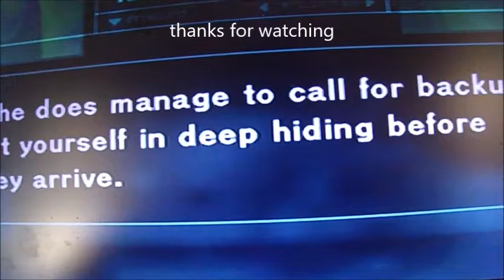metal gear solid 2 sons of liberty radio transmissions radios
talking about radios